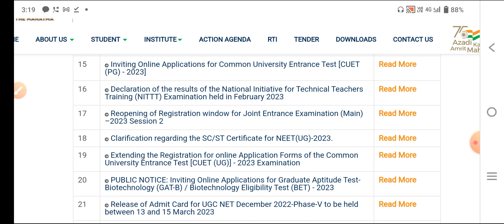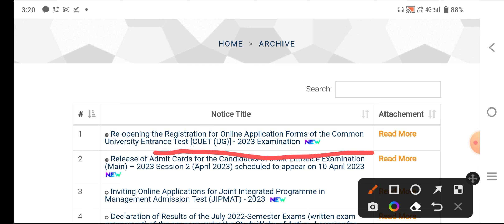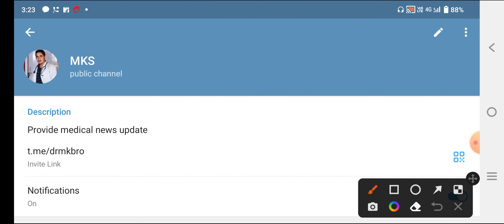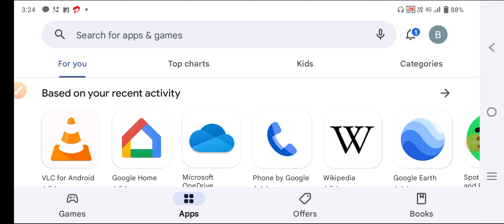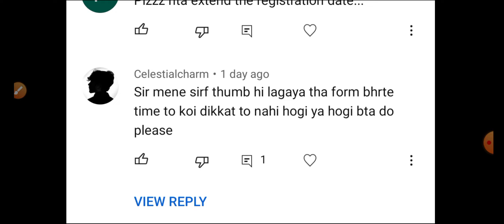NEET DATE EXTEND VERY BIG GOOD NEWS 2023 NTA NEET DATE EXTEND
👉 MCQ PDF

👉NOTES PDF

👉LIVE CLASS

👉OLD PAPER

👉TEST SERIES

👉 RECORD CLASS

MKS
Provide medical news update

 Online coaching के लिए what's app करें

NEET COUNSELING MERIT LIS।